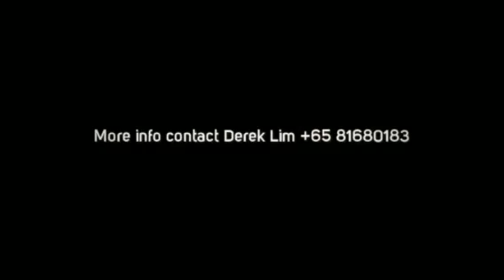D09 - Hijauan @ Cavenagh (Orchard)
At Hijauan on Cavenagh, the elegant simplicity of its architecture heightens its sense of grace and tranquility. From the outside, standing a mere 6 storeys tall, its presence is discreet, restrained...understated even. At the entrance to every apartment, a truly unique handcrafted copper door by renowned British artist, David Hiscock, adds a further sense of distinction. Inside, the interior styling is distinctively contemporary and the finishing absolutely uncompromising in its taste, detail and quality.
The sense of space and proportion is also palpable. From living rooms that extend seamlessly into the terrace, and beyond...to the rarity of its private garden and its resort-like pool. To kitchens that Invite participation and inspire conversation. And to bedrooms with walnut-laid timber floors and bathrooms that feel like luxury suites. Whichever you choose, everything feels just right and where they should be.